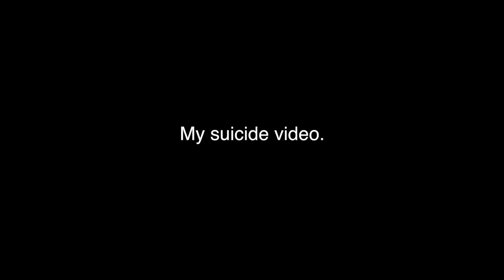Killing Myself (Gone Wrong)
Guess you can call it "latepril fools" amirite huehueueuehueheuehueuehu